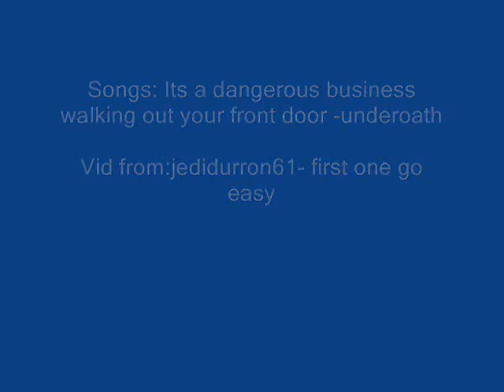runescape pjer faggots ...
my first vid go easy coment song is walking out your front door and subscribe corrupt set.. yes.. i have corrupt set but no legs or skirt sell me add me on game plz.. i want new cd chain mine is almost broken
corrupt pvp no rating because ppl hate me for using corrupt too much money
Ignore this:_________________________________
elvemage elvemage elvemage pk vid 1 Nercychlidae elvemage Elvewatford on youtube is elvemage and his runescape name Wolfex16!KIDS RANQE PURPLE 0WNZ ZEZIMA N0VALYFE PHAT LURE OWNAGE RUNESCAPE WILDY WILDERNESS ELVEMAGE ELVEMAGE RUNESCAPE PKING RUN3 4RR0WPK OWNAGE MAIKEL PRO I MAHATMA I EVO BLOODHOUN34 KIDS RANQE KRAZYFAKEN RUNESCAPE PKER RUNESCAPE PKING INTIATE PURE 99 STR MAGE RANGE OBBY MAUL WICKED MAUL FIRE CAPE P00NAGE I KASOY I ELF MAGE PKA OBBY MAUL MAULER EDGEVILLE POONAGEkids ranqe elvemage purple 0wnz bloodhoun34 runescape pking wild pker ownage zezima phat lure KIDS RANQE PURPLE 0WNZ ZEZIMA N0VALYFE PHAT LURE OWNAGE RUNESCAPE WILDY WILDERNESS ELVEMAGE ELVEMAGE RUNESCAPE PKING RUN3 4RR0WPK OWNAGE MAIKEL PRO I MAHATMA I EVO BLOODHOUN34 KIDS RANQE KRAZYFAKEN RUNESCAPE PKER RUNESCAPE PKING INTIATE PURE OWNAGE LURE PHAT 99 1337 PWNAGE PKING PKERS PK PARTYHAT ZEZIMA N0VALYFE RUNESCAPE WILDY BARRAGE ANCIENTS LURING FROSTYDAPKER JETCHIMP BLOOD SEASON BLOODHOUN34 I Mahatma I, Stonecoldpkr,P0ke N Die2, Sourpatchk1d, Krazyfaken, Kids Ranqe ,
1 Pure Devil, Evilsexc, Dizzy Mauler, I Shonomercy, E4t F0od Nub, Im Easy Xp, Iminsan3, Pure insan3, and Xoxofuryxoxo.
6th outlaw i meleed i ultimate strength hybrid barrage blitz burst 99 range mage krazyfaken finnald party hat phat set rich staker best runescaper runescape 100m 100B 1b 99 magic party best drop party 99 range 99 str 99 def 99 atack TANKER pk vid purple p-hat yellow p-hat green blue p-hat white p-hat banned runescape acount permantly banned back last chans appeal declined runescape ownage pking pwnage mycmbt mycmbtlvlis whip pk zezima i kasoy i edge wild wilderness kids ranqe elvemage k0 dds spec range tank d long kq d chain full dragon drag d full helm d legs def pkin steel dragon iron pure 70 def dragon boots bounty hunting elvemage kids ranqe nub pwnage best k0 pker whipper 99 attack str range mage rs k03d pl0x kq d chain drop dust devils d chain i kasoy iIgnore the tags below..
1 Pure Devil, Evilsexc, Dizzy Mauler, I Shonomercy, E4t F0od Nub, Im Easy Xp, Iminsan3, Pure insan3, and Xoxofuryxoxo.
6th outlaw i meleed i ultimate strength hybrid barrage blitz burst 99 range mage krazyfaken finnald party hat phat set rich staker best runescaper runescape 100m 100B 1b 99 magic party best drop party 99 range 99 str 99 def 99 atack TANKER pk vid purple p-hat yellow p-hat green blue p-hat white p-hat banned runescape acount permantly banned back last chans appeal declined
Category:  Entertainment

Tags:  runescape  pvp  pk  corrupt  dragon  new  armour  types  rs  jagex  plate  legs  body  med  helm

Jagex and RuneScape are registered trademarks of Jagex Limited. I am not affiliated with Runescape or Jagex in any way, I am a regular player who makes videos of the game for entertainment and promotion purposes and adhere to the terms and conditions set by Jagex.

Music used in my videos is credited in the description of the video, and no licensed music is used for profit purposes, purely as a backing track for my gaming videos.
Borrowing for friends only. It's MY max, not THE max.

All images belong to Jagex Ltd.

NOTE TO ALL YOUR KIDS THAT THINK YOU'RE COOL - THIS WAS RECORDED BEFORE THE GRAPHICS UPDATE. SO, YES, IT HAS THE OLD RS GRAPHICS BUT THAT DOESN'T MEAN IT'S FAKE. I will henceforth delete all comments regarding it's legitimacy.
Category:  Entertainment